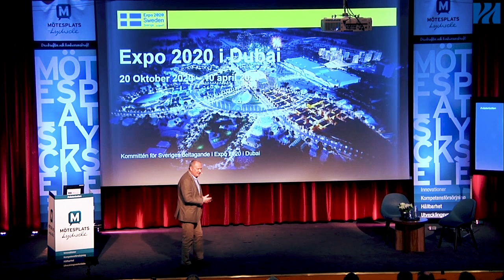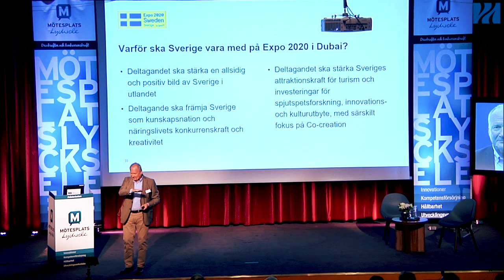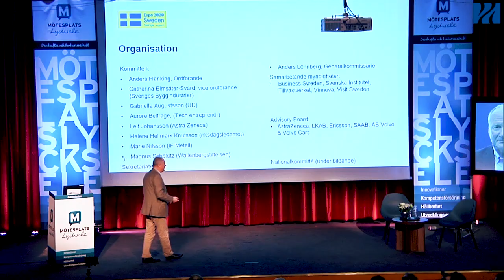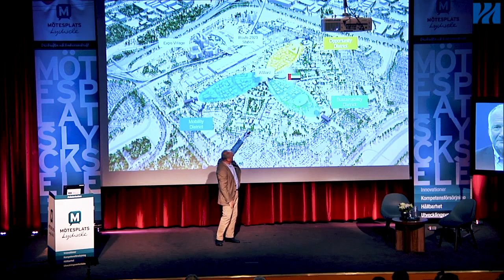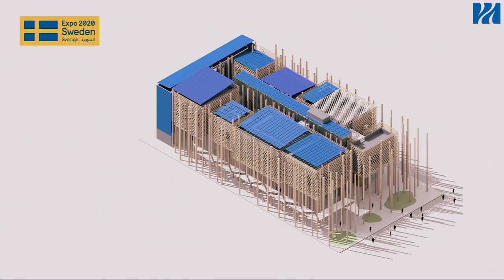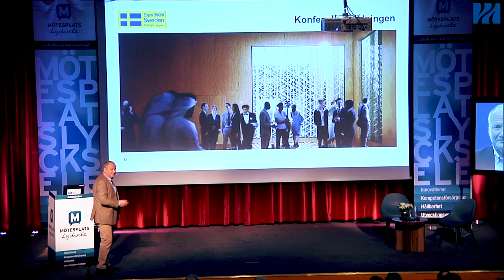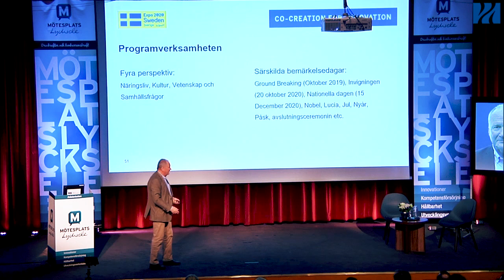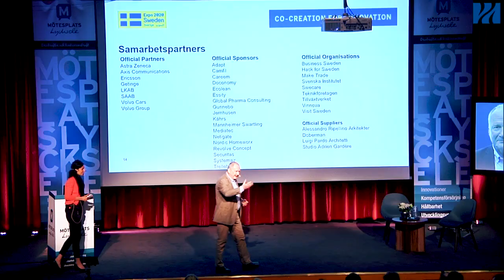MPL 2019 - Export eller inte? - World Expo 2020 i Dubai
Anders Lönnberg, generalkommissarie Sverige, World Expo 2020 i Dubai
Hur skapar vi en positiv och allsidig bild av Sverige som kunskapsnation? Vi behöver attrahera investeringar, främja näringslivets konkurrenskraft och stärka våra internationella relationer. Det gör vi bland annat genom medverkan i världsutställningen Expo 2020 i Dubai där Sveriges tema är ”Co-creation for innovation”. Det är i gränssnittet mellan samhällets olika sektorer som innovationer sker.

Kort om Anders
Anders Lönnberg är både civilekonom och socialdemokratisk politiker. Han har en bakgrund som förhandlingschef inom SAS och Life-science samordnare på uppdrag av regeringen. Idag är han generalkommissarie för Sveriges medverkan i World Expo 2020 i Dubai, som har 180 deltagande länder och förväntas 25 miljoner besökare.